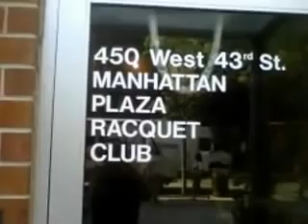Tennis Club Renovation Before & After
Before & After NYC Tennis Club